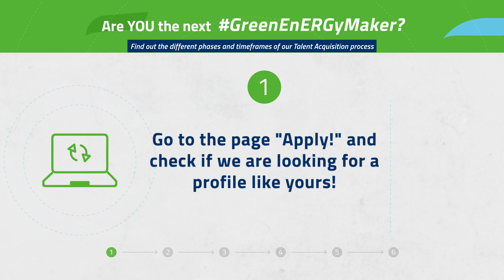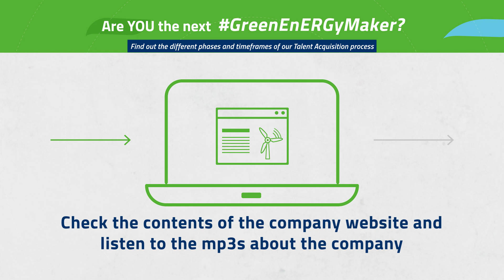Are you the next greenenERGymakers? – Find out our Talent Acquisition process!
How to become greenenERGymakers? The stages and timing of the Talent Acquisition process
Come si diventa greenenERGymakers? Ecco le fasi e i tempi del nostro processo di Talent Acquisition